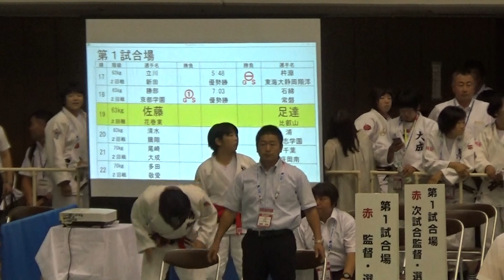2017年 柔道 女子個人63kg級 佐藤 千芽vs足達 実佳 2回戦